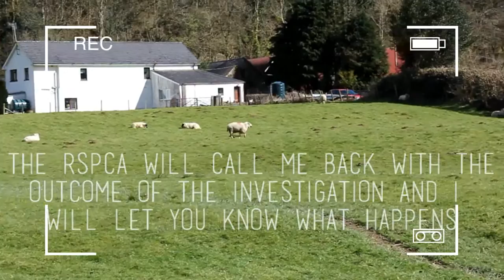WALES VLOG | Dead Bodies, Injured Sheep, Juicing & More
Feat. Aisha Ponders, Eleanor's Vegan Life, and Matt!

Amazing week in Wales with the Vgang, eating delicious vegan food, doing a 4 day juice fast, long walks, good chats, and a bit of activism along the way.
Hope you enjoy our video seeing what we got up to!

Regarding the stories of the sheep in this video - let me know YOUR opinion on things in the comments section.

Care about the environment?
Care about your health?
Care about equality?
Care about animals?

Love & Light...